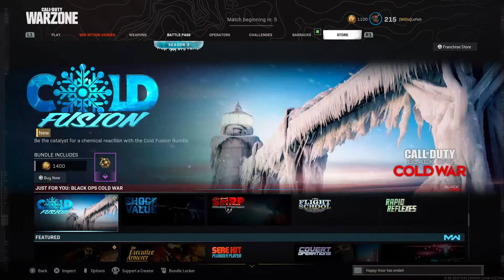Lefiiish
It is either me playing NHL with my team Mighty Stixxx in EASHL.

Or me playing random games :D